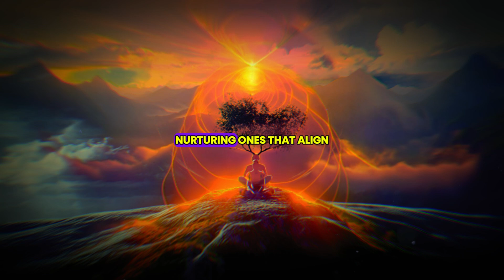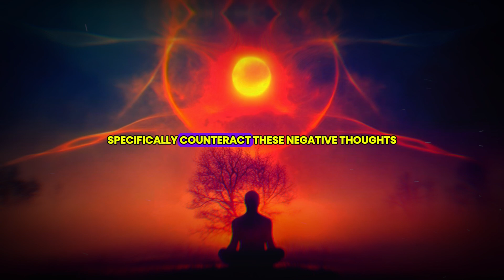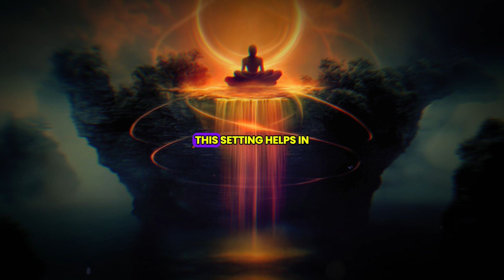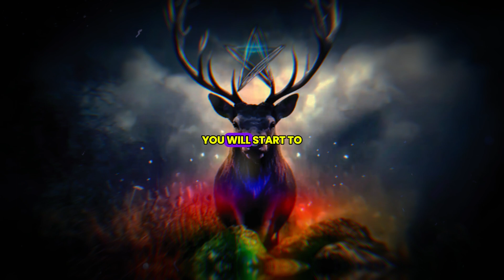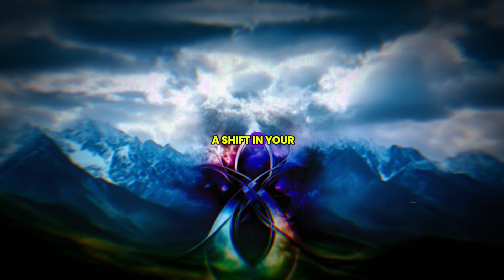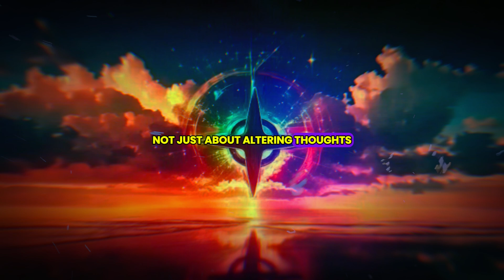Louise Hay : Meditation to Reprogram Your Subconscious Mind With Affirmations : Shift Starts Happen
Experience the transformative power of Louise Hay's meditation designed to reprogram your subconscious mind with positive affirmations. In this guided meditation, you'll immerse yourself in the wisdom of Louise Hay, who believed that our thoughts and beliefs shape our reality. By consistently feeding your mind with empowering affirmations, you can release old patterns, heal emotional wounds, and attract the life you desire. As you listen and meditate, you'll begin to shift your mindset, allowing profound changes to unfold in your life. Whether you're seeking to improve your self-worth, attract abundance, or heal from past experiences, this meditation will help you align with your highest potential and manifest your dreams. Start this journey today, and watch as the shift begins to happen within you.